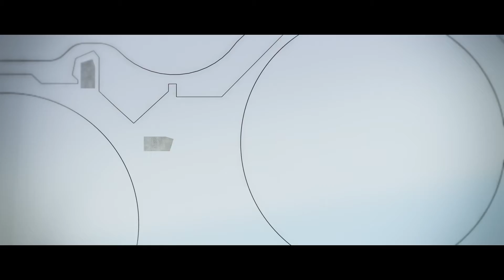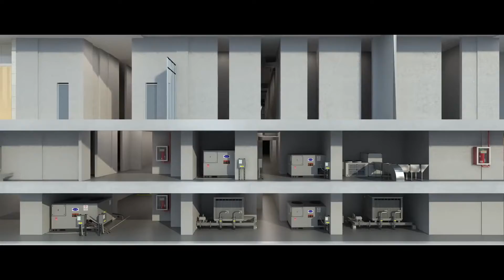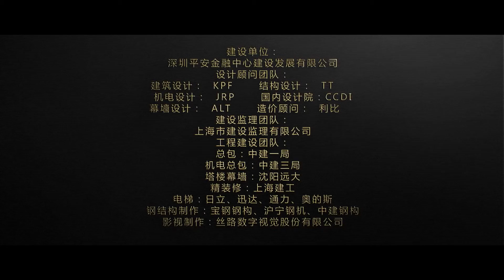Ping An Finance Center